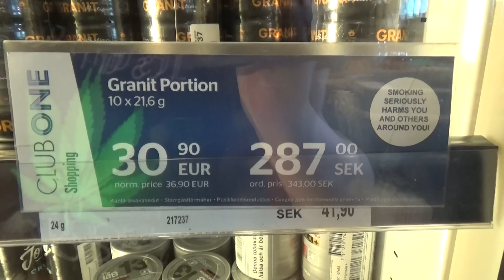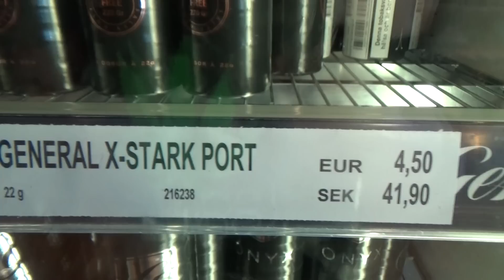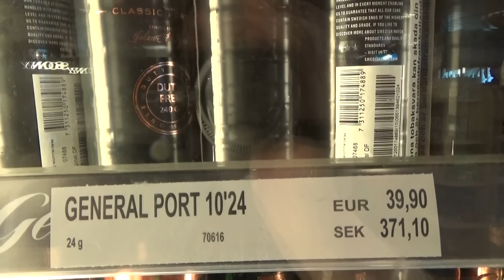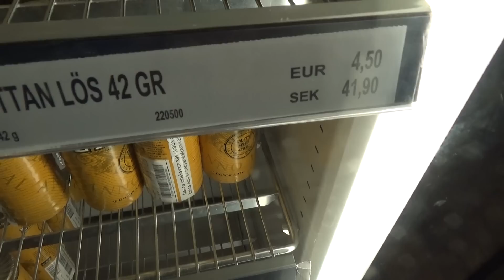Nuuskakaappeja Tallink Silja Baltic Princess 24032015